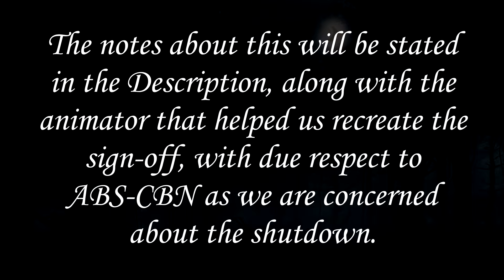[READ DESCRIPTION] ABS-CBN Sign-off/Shutdown Transmission - Animation Recreation (2020)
5 Maggio 2020 is the day ABS-CBN was shut down the second time since 1972 when it was raided upon declaring of Martial Law by President Ferdinand Marcos, Sr. The shutdown was effective after NTC issued a Cease-and-Desist Order against the Network sans franchise, in which the previous one (the Republic Act 7966, granting a 25-year franchise) was expired the day before.

Originally, thebelovedmoon planned on another take on a Sign-On/Sign-Off Animation, but seeing the new Sign-Off variant in place, he wanted give another shot at that. However, with due respect to ABS-CBN with concerns over the shutdown, he wanted this take to be in-line with the current situation.

As such, we at La Luna 🌙 would like to thank Emmannuel Ortega (of The Ortega Project) for lending us a hand with the video animation assets. We had planned for a collaborative effort in animation for a long time, and saw his animations in the past. You can find his YouTube Channel in the Info Bar. (The video animations used in the Announcement and Sign-Off/Shutdown were made by himself via PowerPoint.)

Also, we would like to take this opportunity to express our support and concern with regards to ABS-CBN Shutdown. We cannot let any of this happen like it did back in 1972, 'the day Democracy died'.

Timestamps are as follows (following the trimming due to a claim):
0:00 Channel Intro
0:05 Notes
0:20 Announcement
0:44 Sign-Off/Shutdown
1:06 Shutdown Notice

Contributor/s: @thebelovedmoon @Ortega082